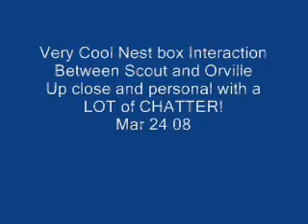Scout & Orville in a NEST BOX courtship! Up close & Personal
This is a really cool close up of the OHIO pair in a courtship of chatter.  Lot's of talking and beaking!  I think very interesting!  Mar 24 08, still no egg!